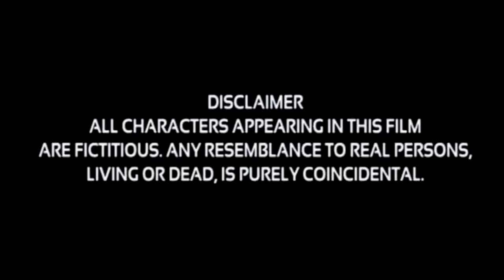S/O SURYAKANTH | Kannada Short Film 2023 | Abhilash M | A3 Creative Works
Cast: Abhishek M Naik, A L Mohan Rao, Alvin Gonsalves, Arpitha M, Nandan S, Rafeeq, Amithkumar Gajakosh, Senthil R

Story, ScreenPlay, Dialogue, DOP & Direction: Abhilash M
Produced by: A3 Creative Works
Editor: Alvin Gonsalves
Associate Editor: Pratik Shetty
DI: Nikhil R Shetty
Poster Designed by: Alvin Gonsalves

Special Thanks :

1) Kammaje Industries, Bengaluru
2) Smart City Motor, Bhatkal
3) Aahaladh Jain
4) Mallika Irappa Naik
5) Vinay S H